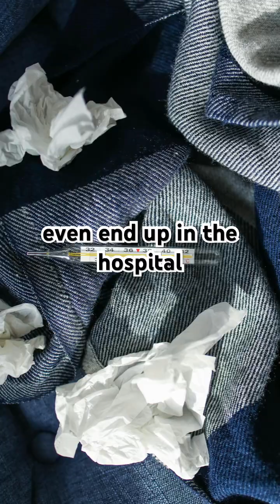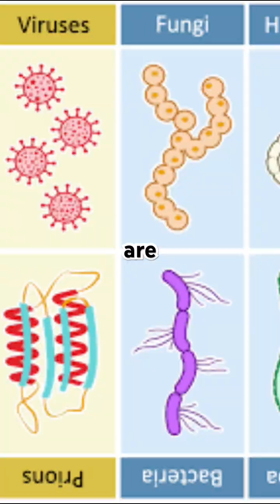The Secret Science of Why You Get Sick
Ever wondered why you get sick? It's not just about germs and viruses. There's a complex science behind why our bodies succumb to illness. From the role of stress and sleep to the impact of environmental toxins, this video reveals the surprising factors that affect your immune system. Get ready to uncover the secret science of why you get sick and learn how to boost your immunity and live a healthier life.